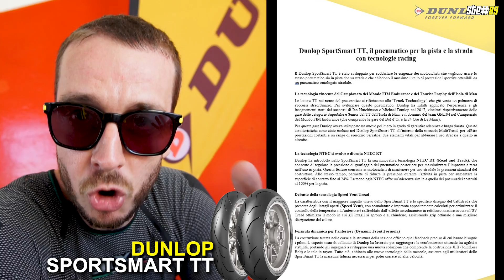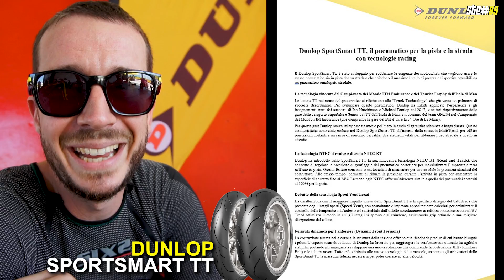UNA GIORNATA PAZZESCA | DUNLOP DAY 2019 MISANO WORLD CIRCUIT